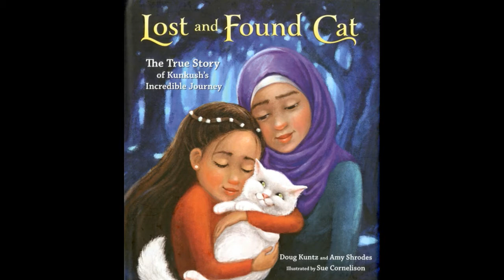Lost and Found Cat, by Doug Kuntz & Amy Shrodes (MPL Book Trailer 399)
Mooresville Public Library (Mooresville, Indiana) presents a book trailer featuring the children's book, "Lost and Found Cat : the True Story of Kunkush's Incredible Journey," by Doug Kuntz and Amy Shrodes; illustrated by Sue Cornelison.